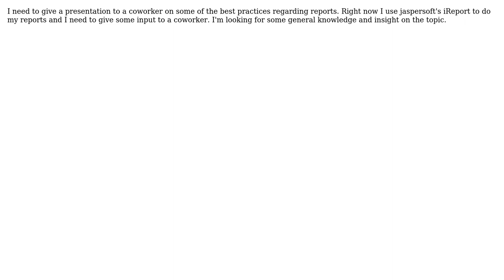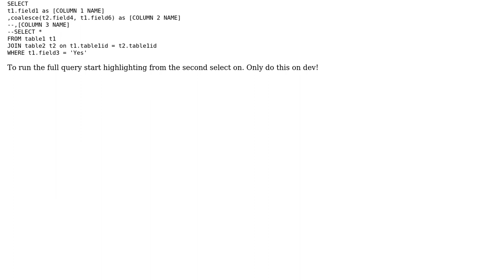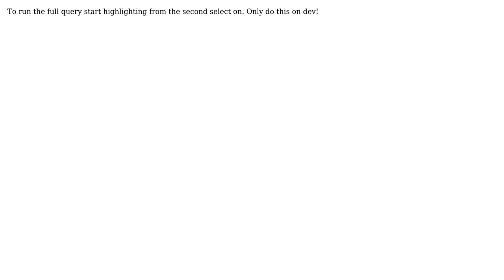Software Engineering: What are some best practices for report writing?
With thanks & praise to God, and with thanks to the many people who have made this project possible! | Content (except music & images) licensed under CC BY-SA | Music | Images & others | With thanks to user yannis user jeremylaw user HLGEM and the Stack Exchange Network Trademarks are property of their respective owners. You are responsible for your own actions.